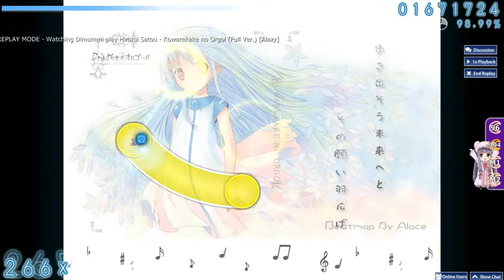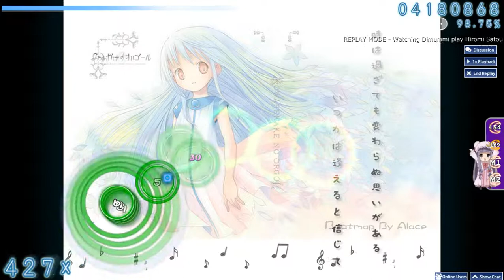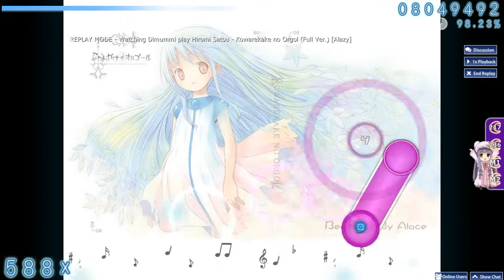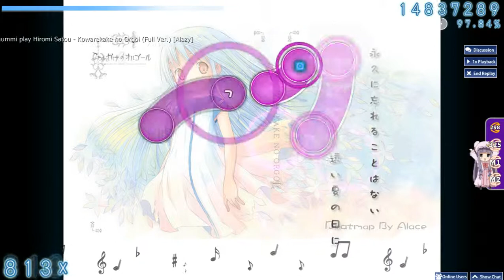Dimummi - Kowarekake no Orgol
Player : Dimummi
Difficulty : Alazy (S i R i R u)
Beatmap : Hiromi Satou - Kowarekake no Orgol (Full Ver.)